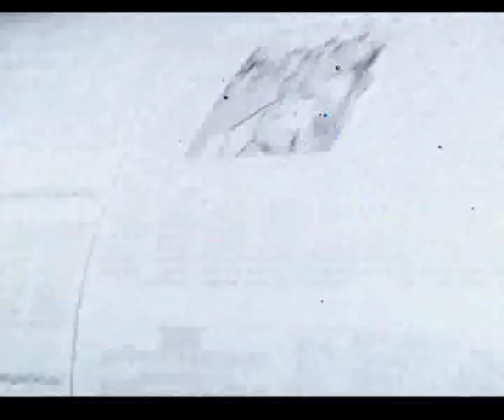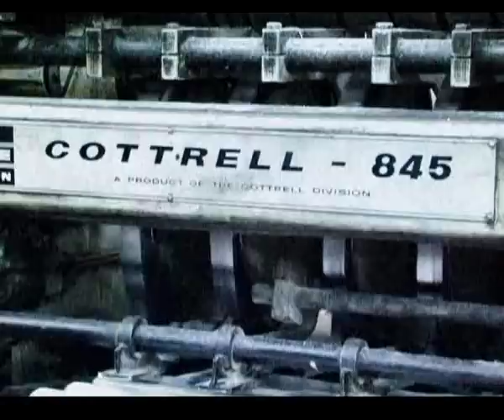كلام بيروت مع رئيس نقابة المقاولين مارون الحلو 13/08/2018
كلام بيروت مع رئيس نقابة المقاولين مارون الحلو